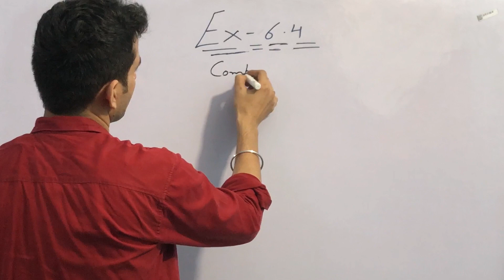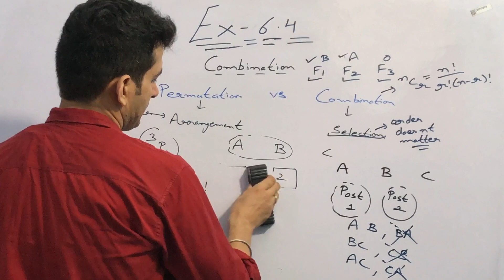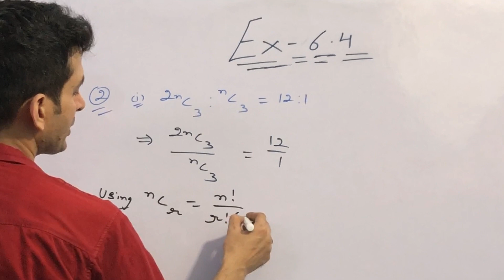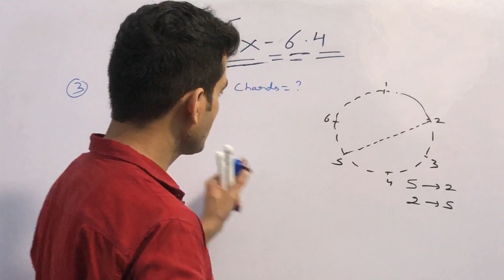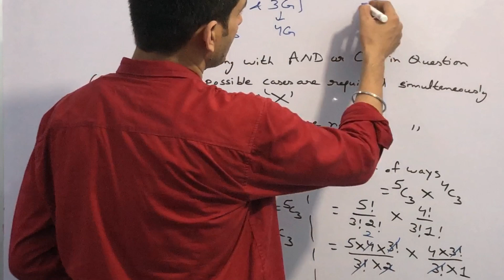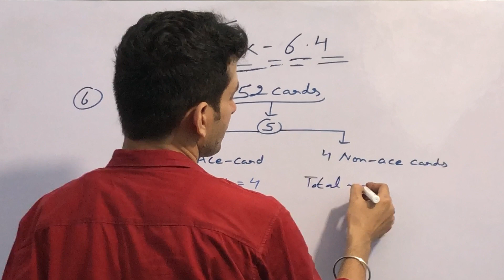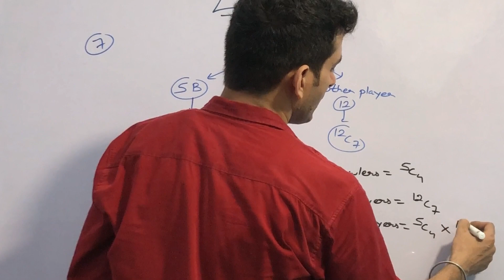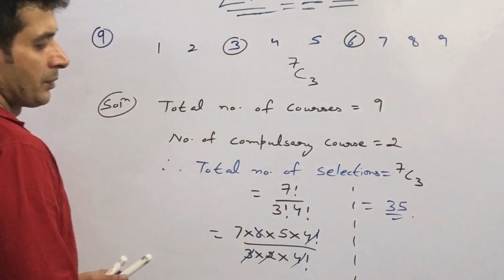CLASS 11th | MATHS | CH-6 | PERMUTATIONS & COMBINATIONS | EX-6.4 | Q.1 TO Q.9#mathsclass11chapter6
class 11th maths permutations and combinations

class 11 maths permutations and combinations ex 6.4

class 11 maths permutations and combinations ex 6.4 q1

class 11 maths permutations and combinations ex 6.4 q2

class 11 maths permutations and combinations ex 6.4 q3

class 11 maths permutations and combinations ex 6.4 q4

class 11 maths permutations and combinations ex 6.4 q5

class 11 maths permutations and combinations ex 6.4 q6

class 11 maths permutations and combinations ex 6.4 q7

class 11 maths permutations and combinations ex 6.4 q8

class 11 maths permutations and combinations ex 6.4q9